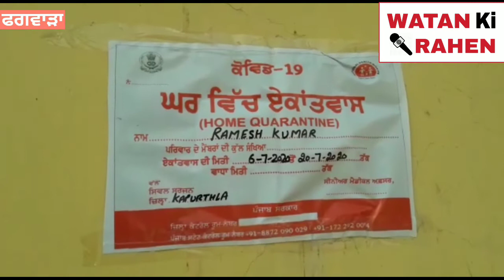ਫਗਵਾੜਾ ਵਿਖੇ Dominos Pizza ਕਰ ਦਿੱਤਾ, ਵਰਕਰ ਦੀ ਰਿਪੋਰਟ ਕਰੋਨਾ ਪਾਜੀਟਿਵ ਆਉਣ ਤੇ Dominos Pizza ਦੇ ਬਾਹਰ ਘਰ ਵਿਚ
Watan ki Rahen is Punjabi News Reporting YouTube Channel. On This Channel You Meet Exclusive News Reporting Videos. In Punjabi Language Easy & Informative Way.

Recording By : Watan ki Rahen
Director & Editor : Dhruv Klucha
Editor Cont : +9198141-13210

For More Updates & Regular News Get The Newspaper Named "Watan Ki Rahen" Published Every Month. Which Circulate in Phagwara.

LIVE EVENT : Booking To @Watan ki Rahen

Content Copyright© By : Watan ki Rahen

About : This is a Punjabi News Reporting Channel. Which Provides authentic Pollywood-Bollywood News, Box-Office Reports, Film Reviews, Stars Interviews, Latest News In Politics, Entertainment, Bollywood, Pollywood, Business & Sports and Many More Things.